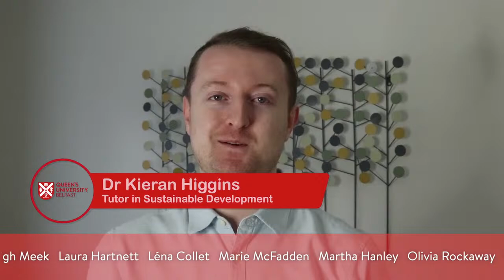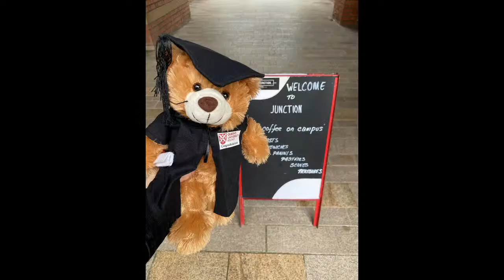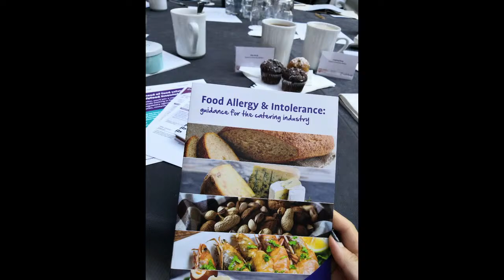School of Biological Sciences | Graduation Celebration Event